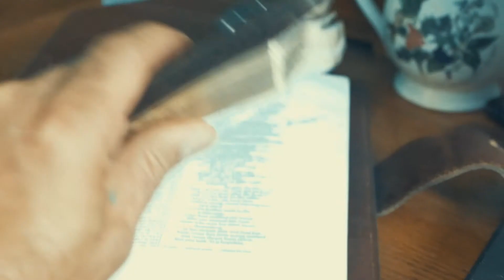Behold the Lamb- Full Speed Devotion 18